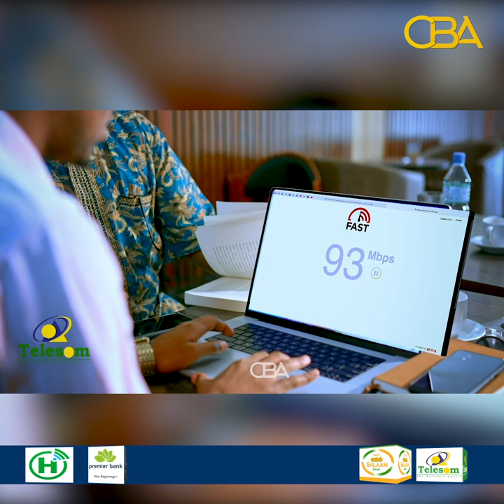"18 May yaanay inaga noqonin sidii 21kii October' Xoghayaha Gobolka Maroodi Jeex ee xisbiga Waddani